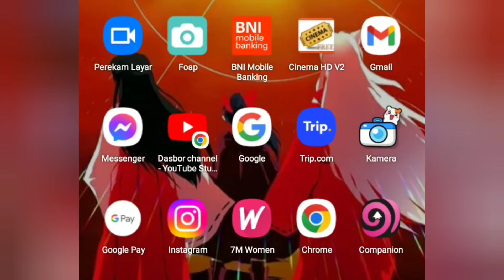LOGO MONETISASI ATAU LOGO DOLAR YOUTUBE DI DASHBOARD MENGHILANG || APA PENYEBABNYA ?